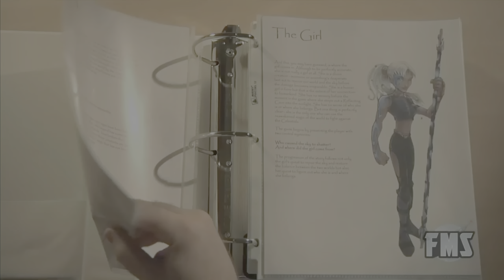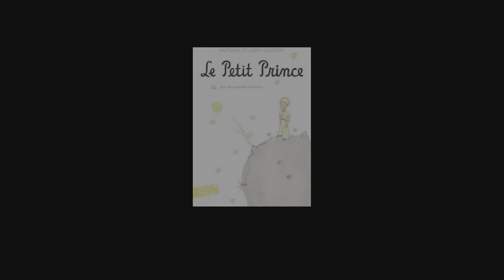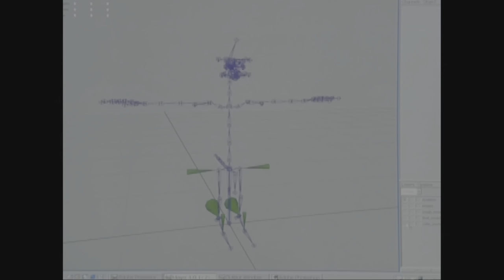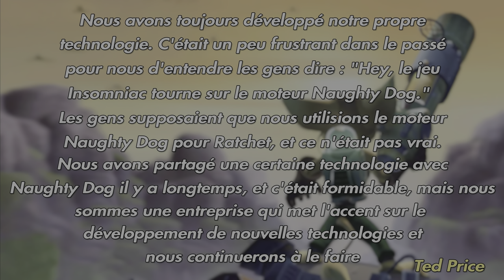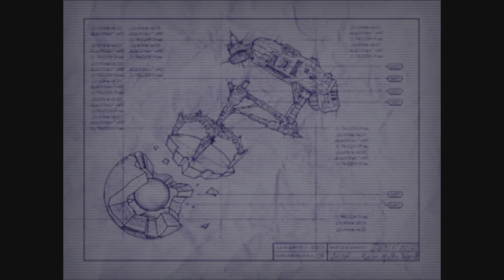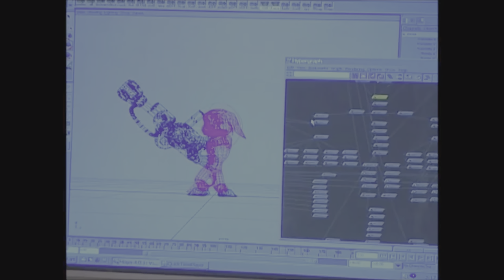Documentaire : Ratchet & Clank : Genèse d'une Épopée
Bienvenue dans le septième épisode captivant de PlayStation Stories ! Aujourd'hui, plongeons dans les origines du duo légendaire avec "Ratchet & Clank : Genèse d'une Épopée". Explorez le tout premier jeu qui a donné vie à cette aventure intergalactique.

Avant que Ratchet & Clank ne deviennent des noms familiers, le studio Insomniac Games a entrepris des projets passionnants qui ont été abandonnés ou transformés avant que notre Lombax intrépide ne fasse équipe avec le petit robot futé. Découvrez les idées audacieuses, les prototypes et les défis rencontrés par l'équipe de développement.

Plongez ensuite dans l'univers innovant du premier Ratchet & Clank, des armes uniques aux mondes éblouissants. Suivez l'évolution du duo improbable depuis les premières esquisses jusqu'à la naissance de l'une des franchises les plus emblématiques de l'histoire de PlayStation.

Comme toujours, trois indices astucieusement dissimulés vous guideront vers le mystère de notre prochain PlayStation Stories. Pouvez-vous les dénicher et deviner le sujet de notre prochaine plongée dans l'histoire PlayStation ?

N'oubliez pas de vous abonner pour être tenu informé(e) des récits fascinants de PlayStation, et assurez-vous de cliquer sur la cloche pour être alerté(e) dès la sortie de nos prochaines vidéos.

Préparez-vous à un retour dans le temps vers les projets abandonnés par Insomniac et la genèse du tout premier Ratchet & Clank. Rejoignez-nous pour cet épisode spécial de PlayStation Stories et partagez votre amour pour ces débuts légendaires avec la communauté PlayStation !

00:00 Intro
00:47 Le projet I-5
03:06 I-5 devient Ratchet & Clank
04:59 Les défis du développement
09:05 L'ambiance sonore de Ratchet & Clank
11:35 Le résumé de Ratchet & Clank
15:28 Bonus & easter eggs
16:43 Accueil et ventes
18:51 Conclusion